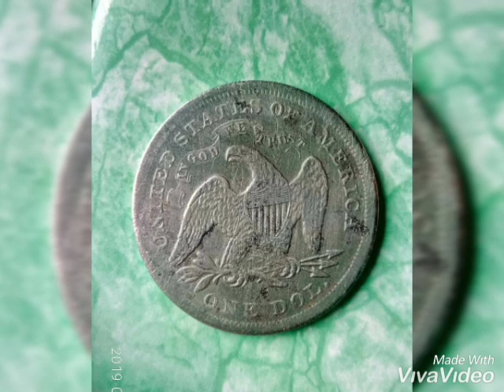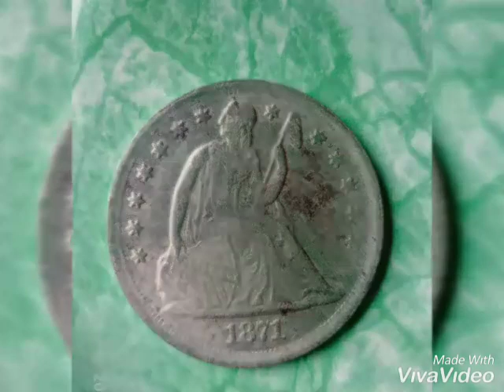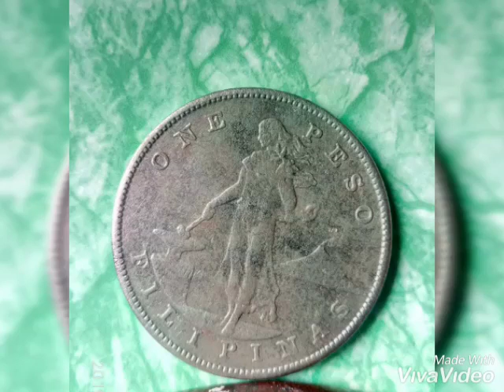Antique silver coins